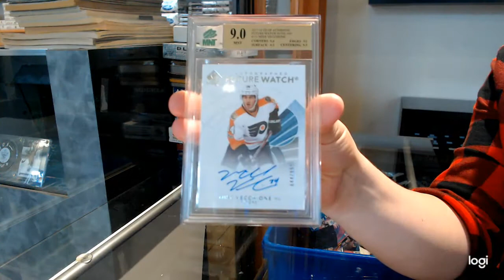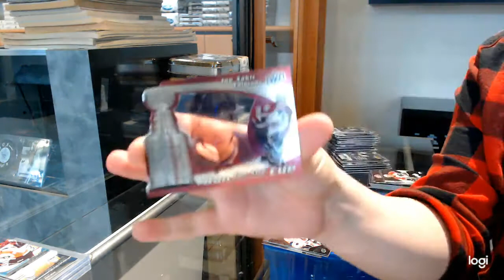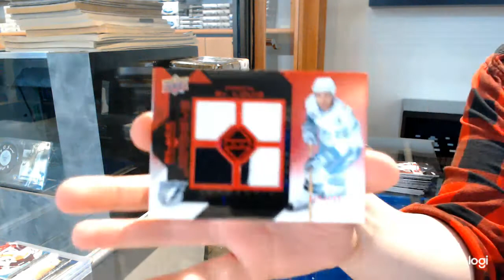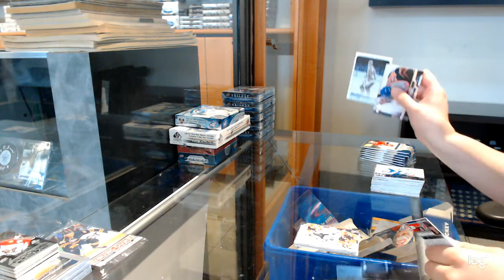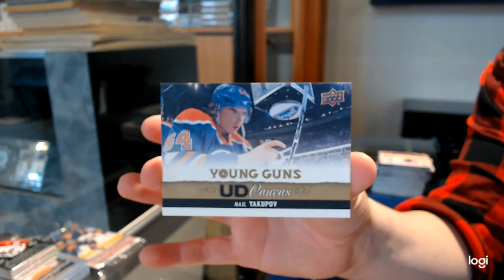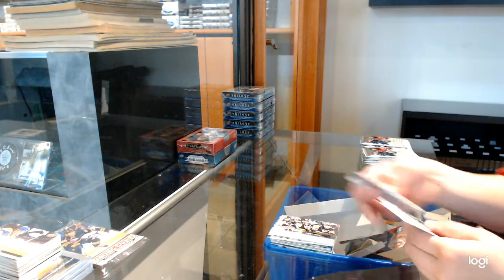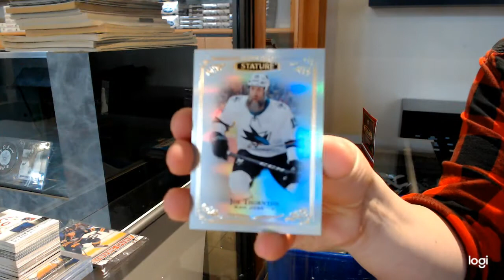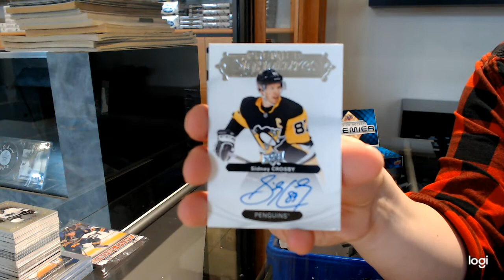Saturday Stacked Mix Hockey Box Break With Premier Giveaway - C&C GB #12,789